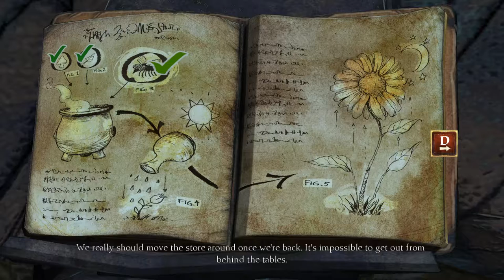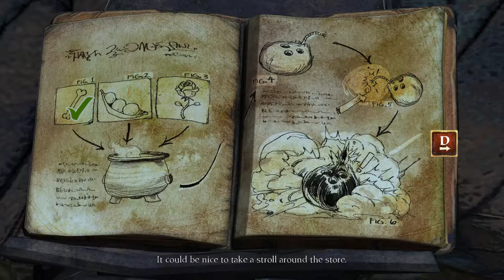King's Quest Goblin Dungeon -Chapter 2 Part 6 - Sometimes you just gotta reset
We have been given the task of doing the goblins chores.  Which also gives us a chance to make plans for escape!  Let's do this!

Can I just say I am extremely excited about finally getting around to playing this game?!  It is like combining the best of the old Lucas Arts point and click adventures and the new TellTale games!  This is a FUN game all around.  Highly recommended and I have barely gotten through the 1st chapter.  Funny, corny, punny, and again just all around FUN.  Great voice acting from Christopher Llyod (Doc from Back to the Future) and Wallace Shawn (Vizzini from The Princess Bride and they have a GREAT joke in their referencing The Princess Bride... Very cool.  Some of you might know him better as the voice of Rex from Toy Story)

These guys at Sierra are doing a GREAT job of keeping with the spirit of the old games and making them modern and fresh at the same time.  The puzzles are cute and flow very well.  There haven't been any "How the heck was I supposed to guess that was supposed to go there" moments as of yet.  Enjoy!  See you on he next one!  Keep moving forward!